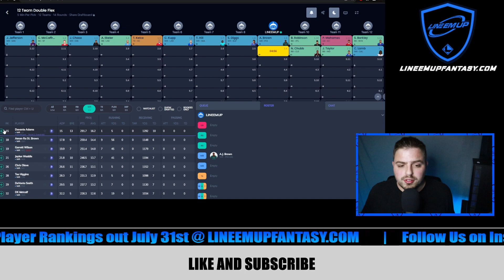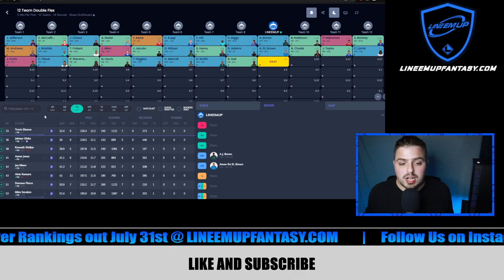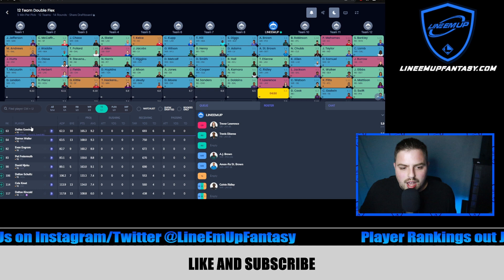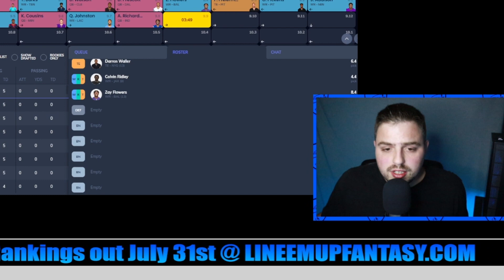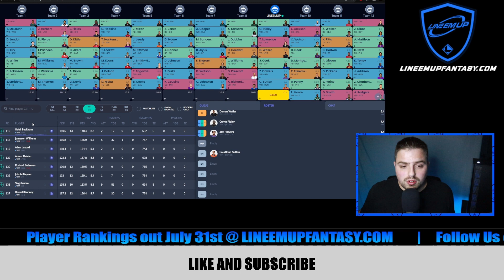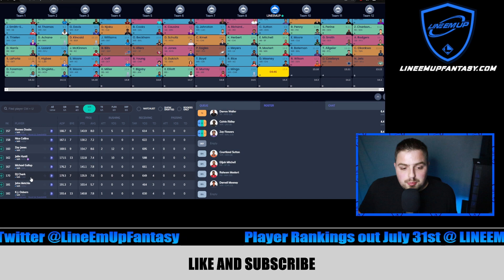2023 Fantasy Football Mock Draft | Pick 9 | 12 Team PPR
2023 Fantasy Football Mock Draft: Pick 9 | 12 Team PPR

(Full player Rankings and Level of Confidence out now!

We have another Mock Draft for you today.
The mock draft is a 12 Team Full PPR(Point Per Reception) Double flex league with the 9th overall pick.

Football is right around the corner, and it's never too early to start digging into Fantasy Football.
We are excited to continue to grow Line Em Up this NFL season and continue give you FREE Fantasy Football insight and sports betting picks to help you have a successful NFL 2023 season!

Throughout the season we will be releasing weekly videos including : weekly waiver wire pickups , Injury/News updates , and a Live Start/Sit Q&A stream EVERY Saturday night.